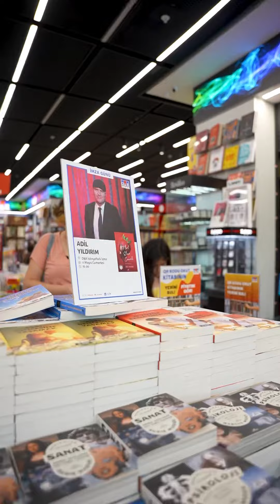YURTDIŞI SÖYLEŞİLERİMİZ BAŞLIYOR! HANGİ ŞEHİRDE BULUŞALIM?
Yurtdışında hangi şehirde buluşalım?